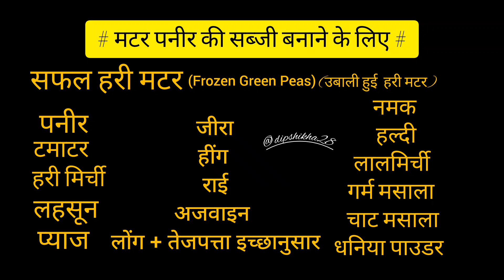झटपट 10 मिनट में बनाये रेस्टोरेंट से बढ़िया घर पर मटर पनीर |Matar paneer ki sabji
materpaneer

Ingredients List-
250 gm Cottage Cheese( पनीर)
2 tsp Oil( तेल)
1 tbsp Butter( बटर)

3 Onions( प्याज़)
1-2 inch Ginger( अदरक)
2-3 Green Chilli( हरी मिर्च)
7-8 Garlic Cloves( लहसून)
5 Tomatoes( टमाटर)
Salt to taste( नमक स्वादानुसार)
3 tbsp Oil( तेल)
1 tsp Cumin Seeds( जीरा)
1-2 Small Bay Leaves( तेज पत्ता)
2-3 Cloves( लौंग)
1 Dry Red Chilli( सूखी लाल मिर्च)
1 tsp Red Chilli Powder( लाल मिर्च पाउडर)
1 tsp Kashmiri Red Chilli Powder( कश्मीरी लाल मिर्च पाउडर)
1+1/2 tsp Coriander Powder( धनिया पाउडर)
1/4 tsp Turmeric Powder( हल्दी पाउडर)
2 tbsp Fresh Malaai( ताज़ा दूध की मलाई)
1 Cup Green Peas( हरे मटर)
Water as required( पानी आवश्यकतानुसार)
1/2 tsp Garam Masala( गरम मसाला)
1 tsp Kasuri Methi( कसूरी मेथी)

matar paneer
mutter paneer
matar paneer ki sabji
paneer mutter masala
matar paneer masala
aloo matar paneer
matar paneer sabji
aloo mutter paneer